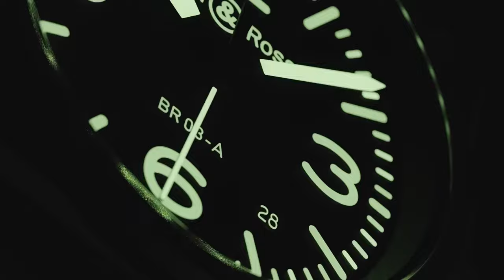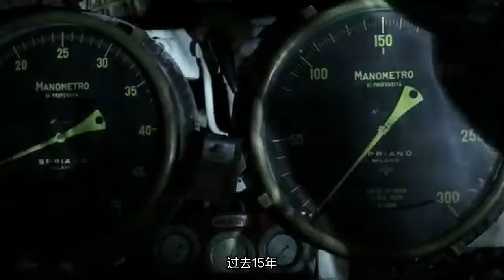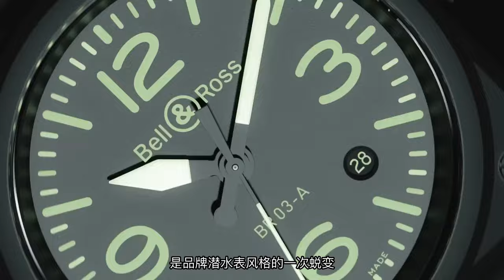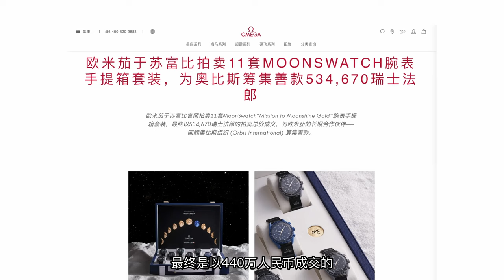新表快评 换个维度玩玩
腕表欣赏，除了传统的复杂功能维度，机芯做工维度，真正买表的人其实有很多维度，不了解这些维度，你就缺少了腕表带来的愉悦。